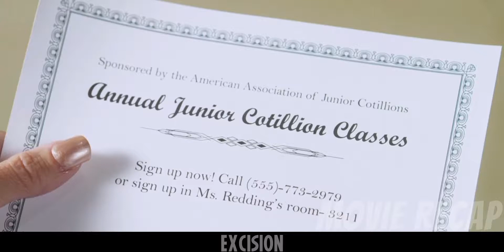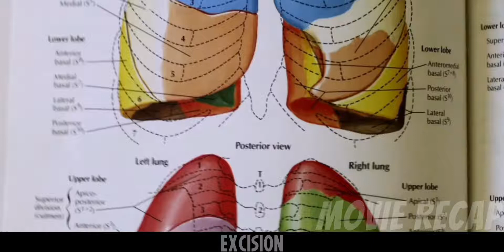Excision 2012 Movie Recap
Starring
AnnaLynne McCord,
Traci Lords,
Ariel Winter,
Roger Bart,
Jeremy Sumpter,
Malcolm McDowell,
Matthew Gray Gubler,
Marlee Matlin,
Ray Wise,
John Waters,
Storyline
Pauline (18yo) lives with her family and her younger sister Grace, who has Cystic Fibrosis. Pauline has some delusions of being a great surgeon, and she also has some horrific dreams that she actually finds "stimulating" to say the least. Her family put up with her delusions, and her school classmates find her annoying. But, as this is all happening around her, she has a plan - a plan that will leave them all shocked - and some people may not survive.